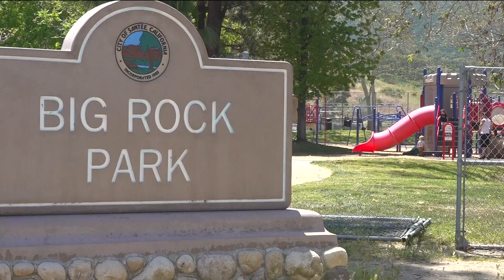Rattlesnake caught at children's playground in Santee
Rattlesnake wranglers said they are working overtime responding to calls to remove the reptile.